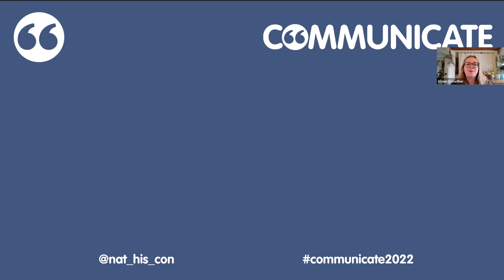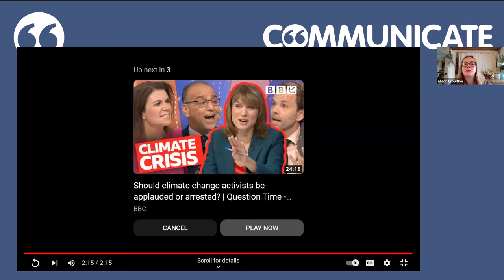The state of direct activism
What role does direct activism play in our ecosystem of communication and engagement techniques? Join us for an exploration of current campaigns, partnerships, and perspectives from our audiences.

Dr Charlie Gardner, XR | Paul Powlesland, Lawyers for Nature | Alison Crowther, MadeToLast Resilience